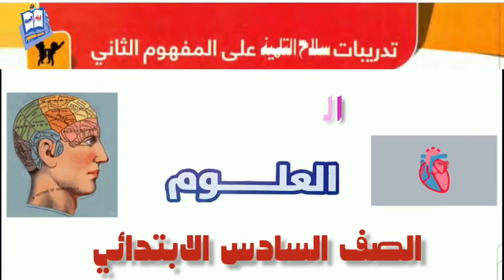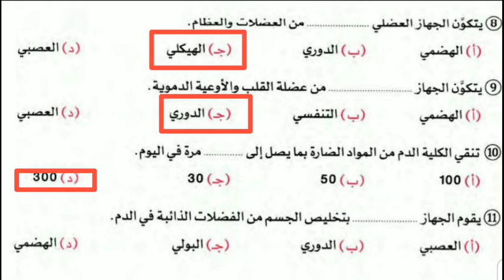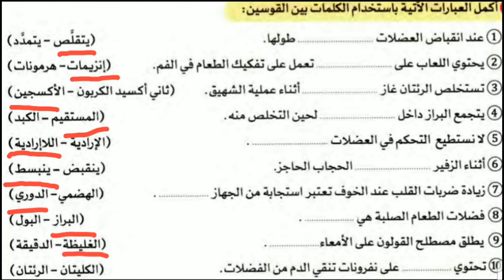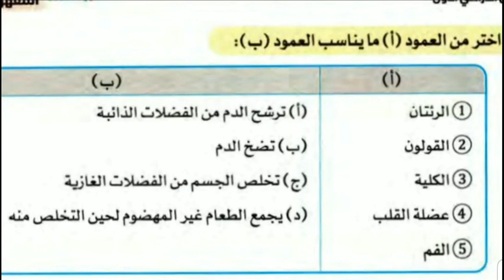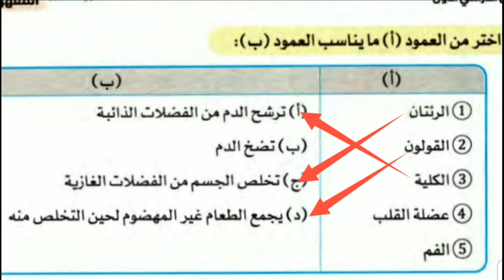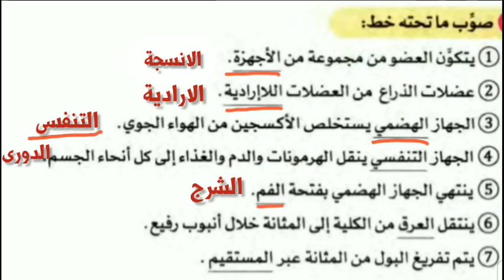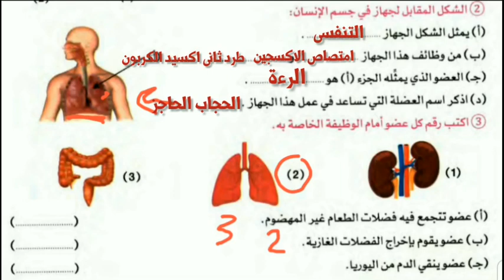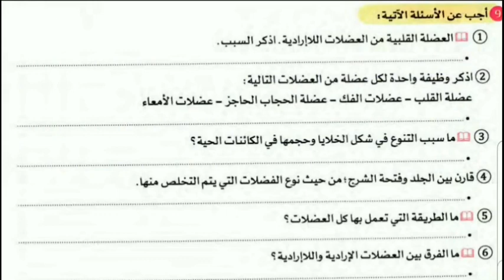حل تدريبات سلاح التلميذ على المفهوم الثانى الجسم كنظام علوم الصف السادس الابتدائي الترم الاول ٢٠٢٤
حل تدريبات سلاح التلميذ على المفهوم الثانى الجسم كنظام
مادة العلوم
الفصل الدراسي الأول 2024